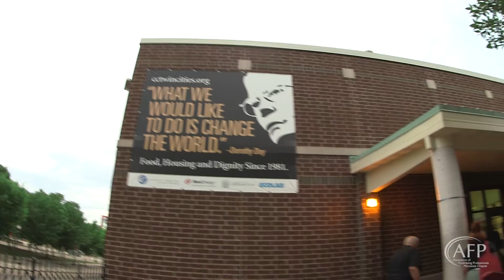AFP Minnesota 2015 Outstanding Philanthropic Organization Richard M. Schulze Family Foundation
Since its inception in 2004, the character of the Richard M. Schulze Family Foundation has been defined by its namesake, entrepreneur and founder of Best Buy Corporation, Richard Schulze. Its bold objective is to fund courageous, innovative ideas that "achieve transformational change to benefit mankind."